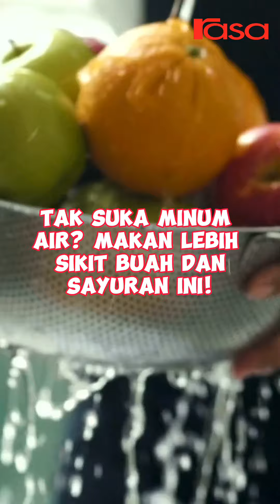Tak Suka Minum Air, Makan Lebih Sikit Buah Dan Sayuran Ni!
Kekal hidrasi dengan 9 jenis buah dan sayuran ni untuk kehidupan yang lebih sihat. Nak buat jus pun boleh!